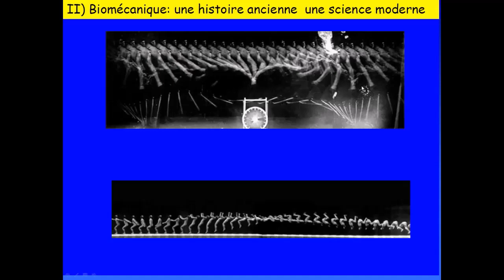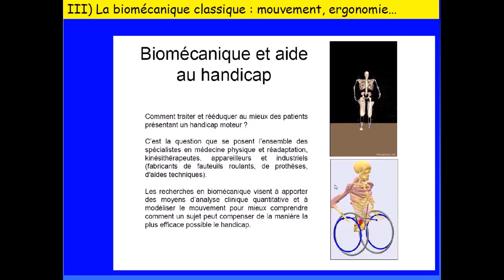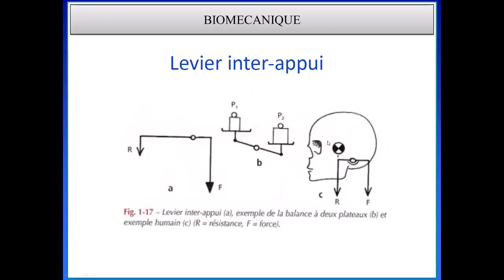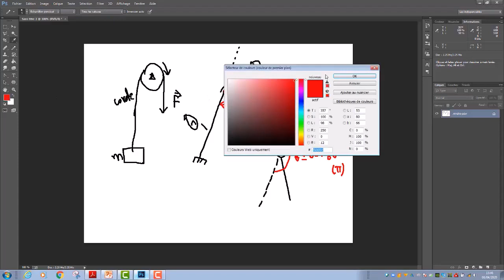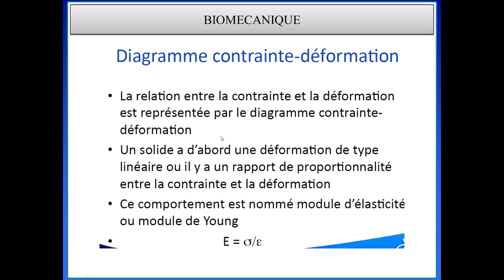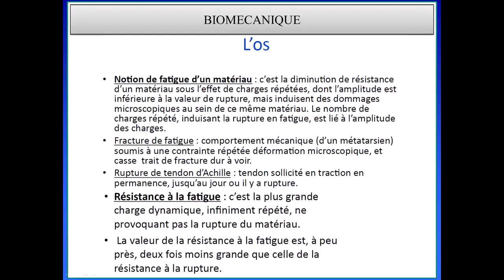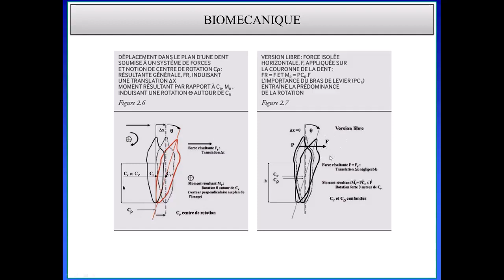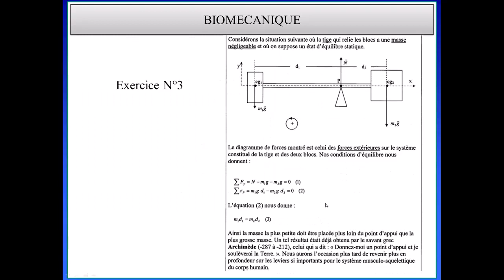Biomécanique Cours Complet